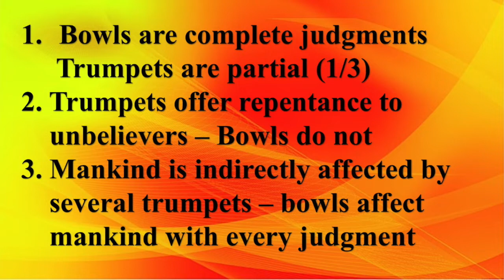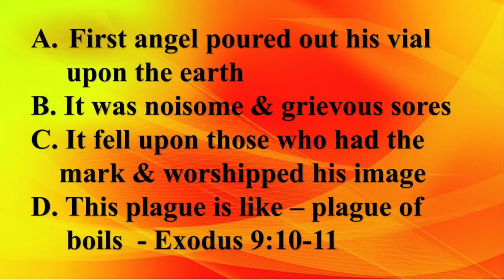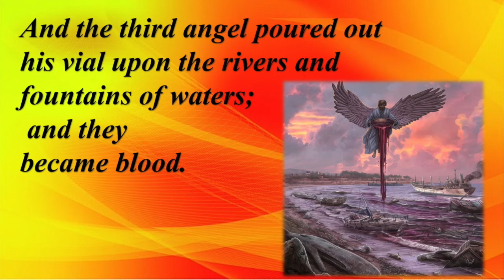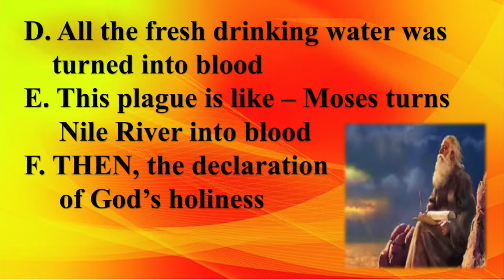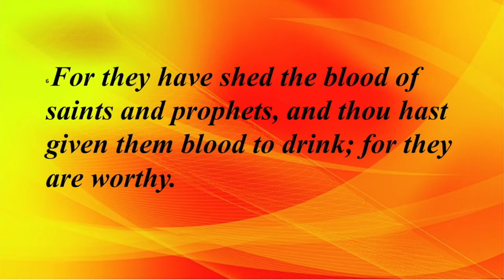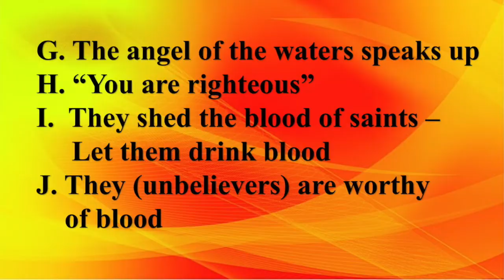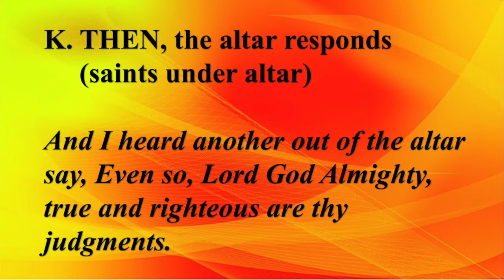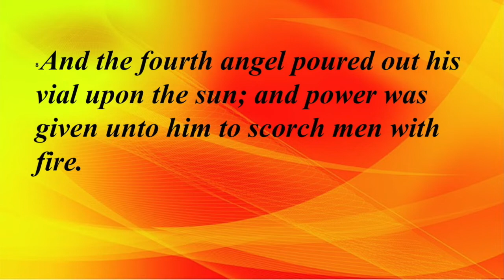VBC - Sept.11, 2022 - The Release of God's Wrath on the Worshippers of the Anti-christ - Rev.16:1-21